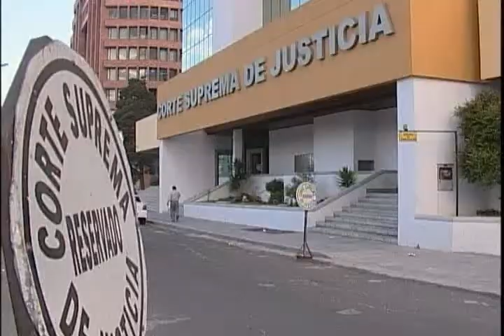LUCIO Y LA UNIDAD DE NEBOT